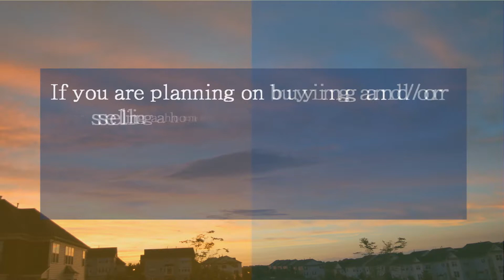Las Vegas Million Dollar Homes For Sale | 3 Issues Facing Today's Real Estate Market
Last week, the National Association of Real Estate Editors (NAREE) held their 52nd Annual Journalism Conference in Las Vegas, NV. Among the many highly anticipated sessions was one called “Top Ten Issues Affecting Real Estate&amp;x2122;,” given by Joseph Nahas, Jr.